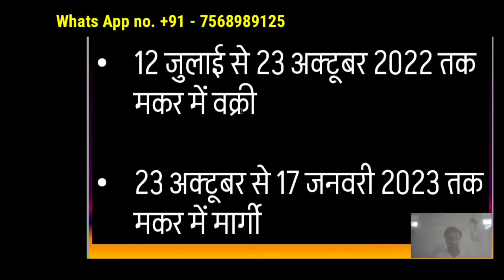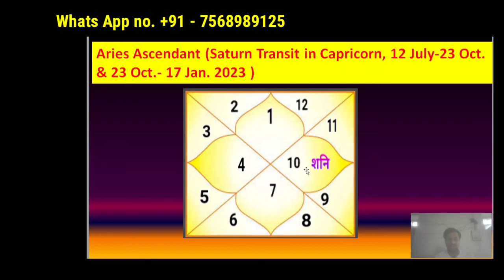शनि का मकर में गोचर 2022 (मेष लग्न के लिए कैसा रहेगा ?)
शनि का मकर में गोचर 2022
12 जुलाई से 23 अक्टूबर 2022 तक मकर में वक्री

23 अक्टूबर से 17 जनवरी 2023 तक मकर में मार्गी